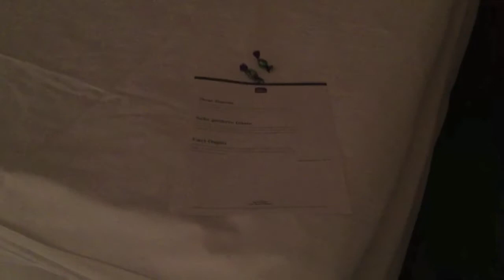Best Western City Hotel Moran, Prague - Room Tour